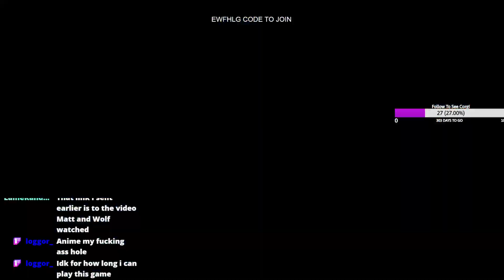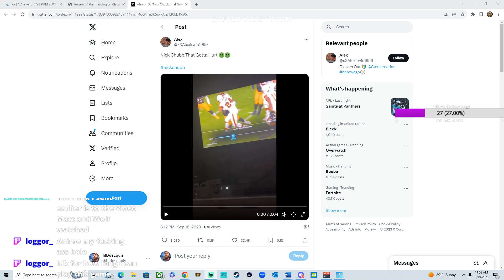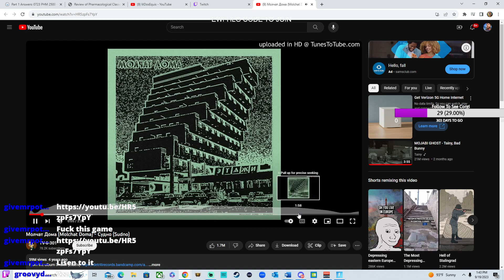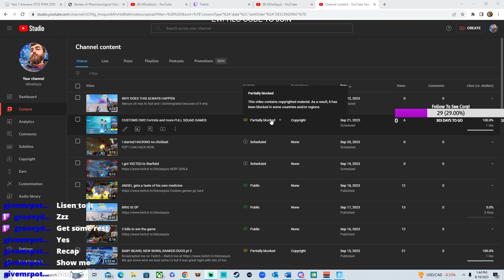LOGGOR Finally SUBS Lets play fortnite!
We lost everysingle game and got 2nd place everytime but i still had a lot of fun